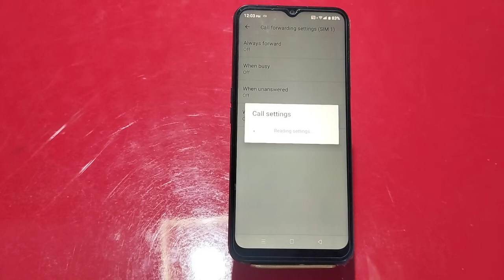How To Stop Call Forward In Oneplus Nord N20 Se, Call Forward Disable Kaise Kare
How To Call Waiting Setting In Oneplus Nord N20 Se, How To Stopcallforward In Oneplus Nord N20 Se, Callforward Disable Kaise Kare